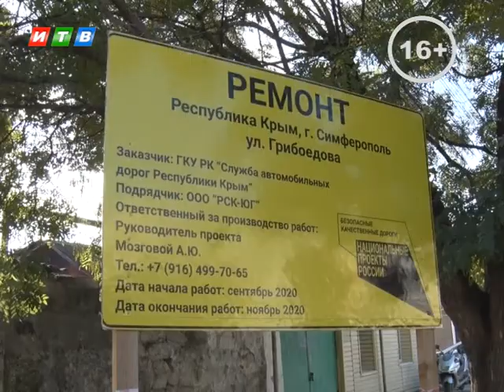На одной из симферопольских улиц ограничат движение